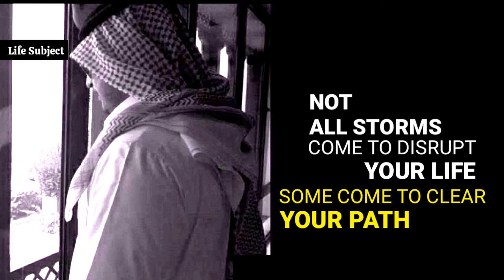Life Subject 32